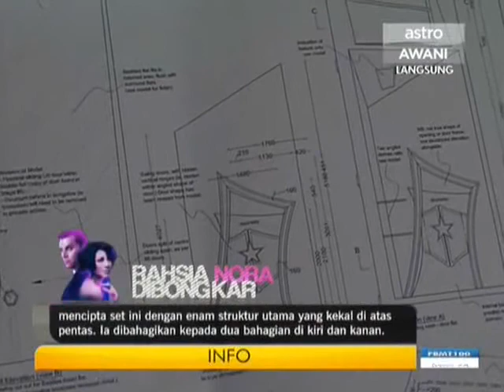Rahsia Nora Dibongkar Part 1